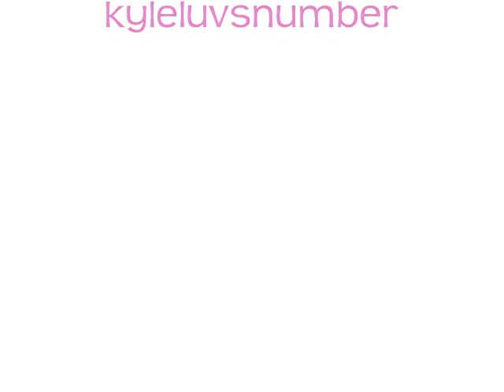Nochole & Angel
another nochellie video!